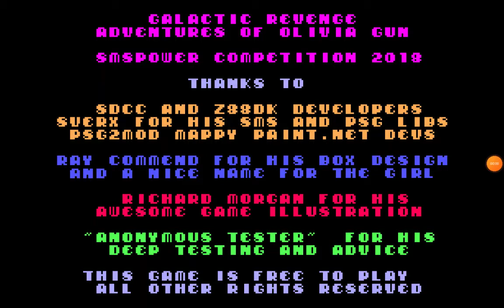Galactic Revenge (SMS Homebrew)- I did not make game